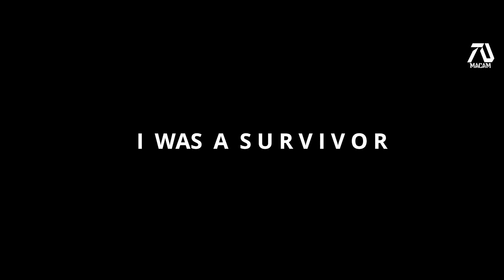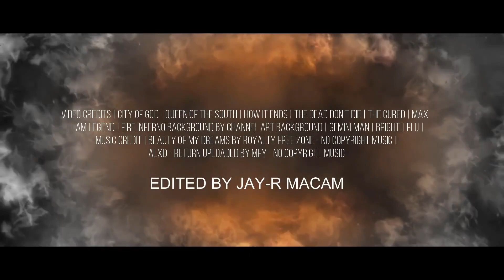I AM LEGEND 2 HD Trailer Will Smith Horror Movie Fan Made